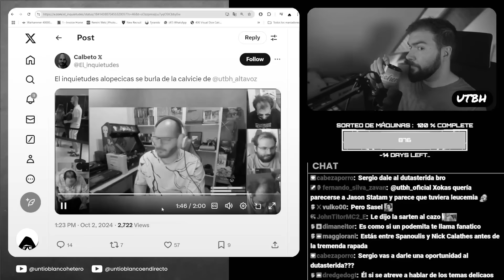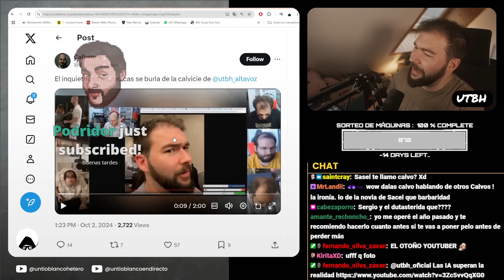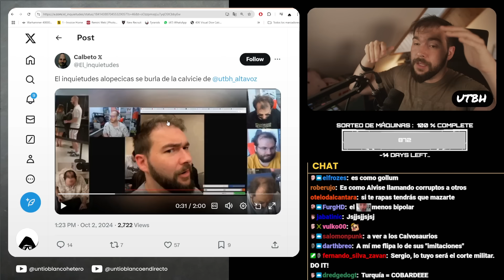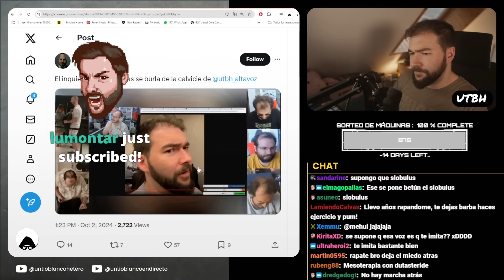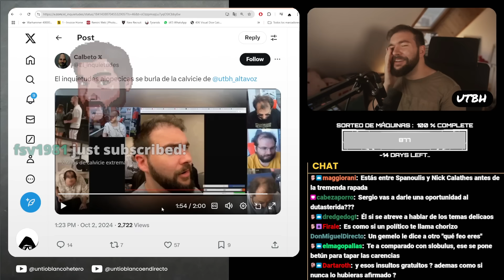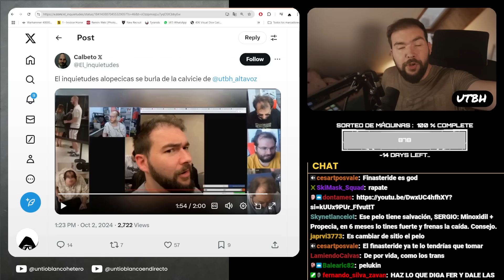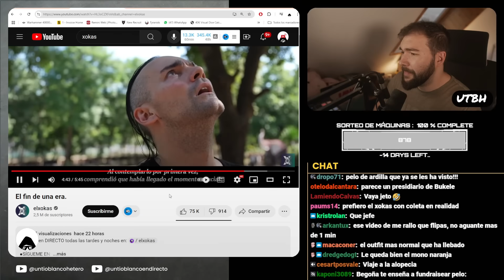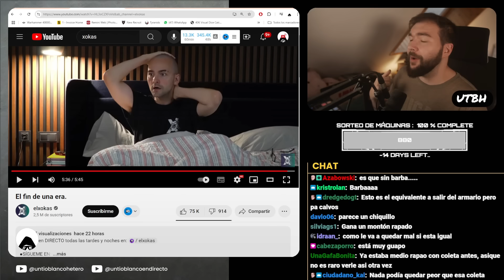SASEL ME HUMILLA y ME DA TREMENDA LECCIÓN de HUMILDAD | UTBED